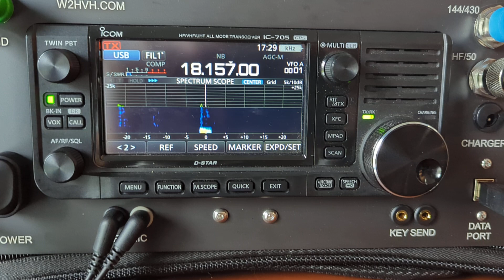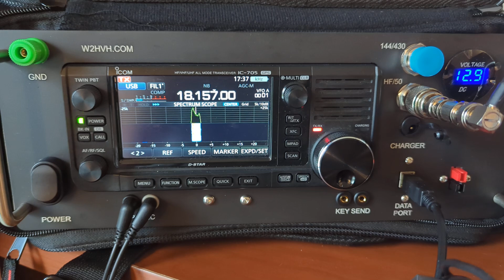SSB Phone QRP Using AL-705 Mag Loop Antenna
You asked how it worked on SSB voice, instead of showing HF digital, so here it is. Also worked a station in Arkansas. 10 watts Icom 705.